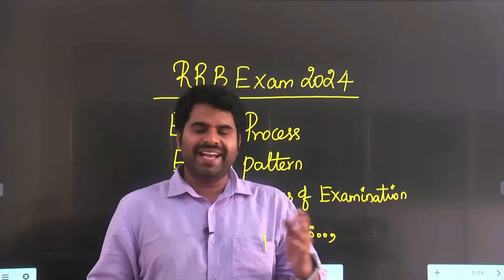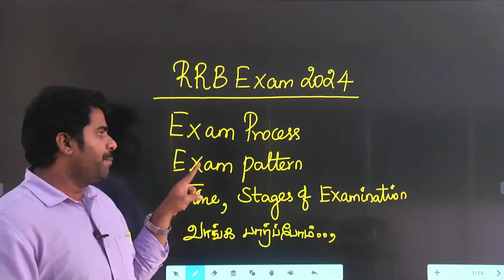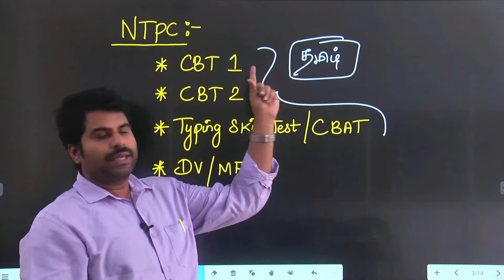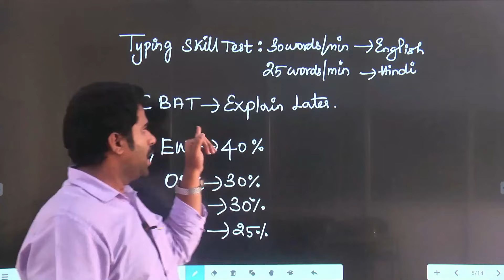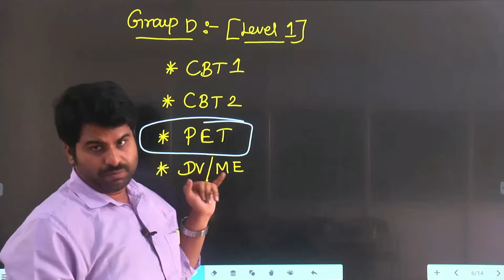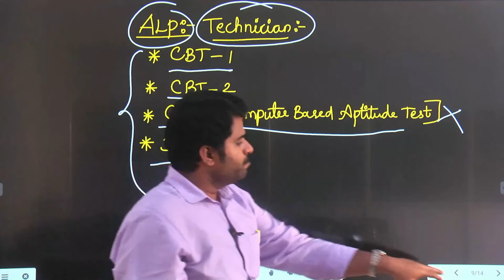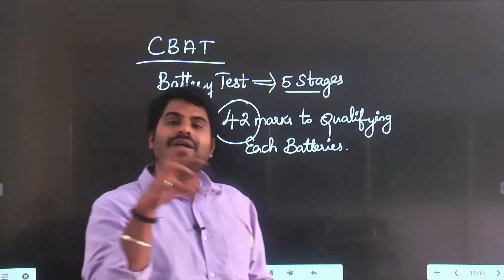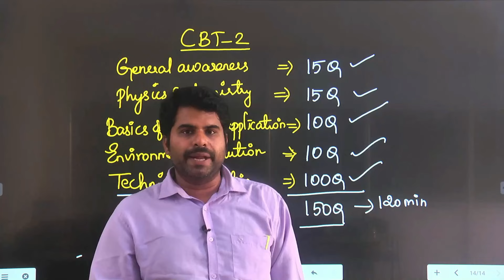RRB EXAMS 2024 EXAM PATTERN தேர்வு முறை TIME எல்லாம் என்ன? எந்த EXAM EASY? முழு விவரங்கள்..